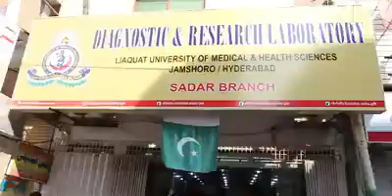20 November 2017